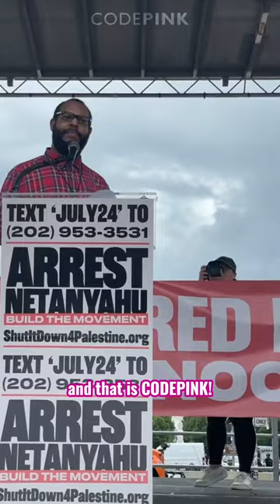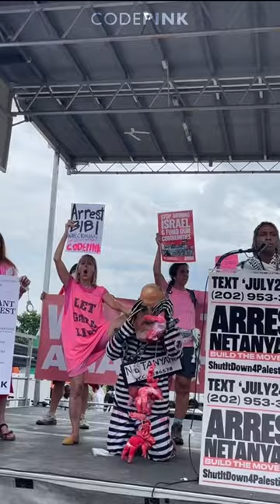ARREST NETANYAHU! - CODEPINK's Krys Cerisier Speaks to Rally Against Netanyahu's Visit to Congress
Today, CODEPINK organizer Krys Cerisier addressed the crowd in DC gathered to protest war criminal Benjamin Netanyahu's visit.

"Every step that this government takes to justify war is a direct contradiction to the wants and needs of the American people... we have people who can't read, we have cop cities being built, we have education being defunded year after budget year. We are in the street saying fund our schools, fund our communities, keep our libraries open. We are crying to keep open libraries while they are sitting in that building sending billions of dollars — $150 billion since 1948 — to drop bombs on children.

We drew this line here in June and we are gonna keep drawing this red line... Whatever you're talking about in that building has nothing to do with us... We are here. We have been consistently crying. When the US sent money in 2019 we said no. When the US funded the invasion of Haiti we said no. When the US funded the invasion of Iraq we said no. We said no at every single point. When the US declared the Black Panthers a terrorist group we also said no.

We are the people and the people is what represents peace, freedom and liberation."